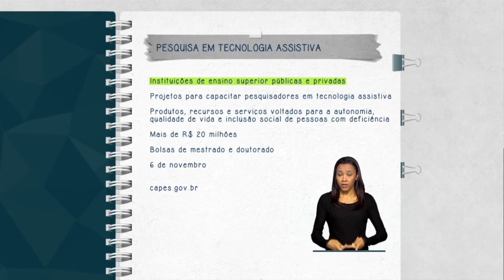Edital oferece apoio financeiro a pesquisas em tecnologia assistiva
FIQUE ATENTO - 29.10.14: Estão abertas as inscrições para o processo seletivo de instituições de ensino superior públicas e privadas com projetos para capacitar pesquisadores em tecnologia assistida. As propostas devem inclui produtos, recursos e serviços voltados para a autonomia, qualidade de vida e inclusão social das pessoas com deficiência. Serão investidos mais de R$ 20 milhões em bolsas de mestrado e doutorado. As inscrições devem ser feitas até 6 de novembro pelo